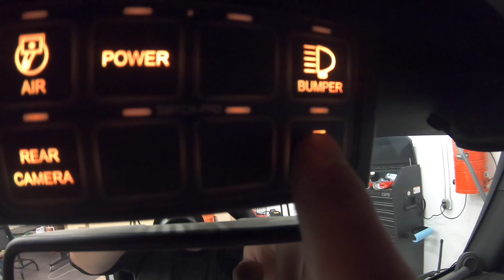Heavy Duty Battery Terminal Upgrade (Busbars!)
A quick simple upgrade for overlanders, campers, and adventurers to help easily and safely connect all your four-wheel drive accessories to your vehicle's battery terminals. Learn what a busbar is, why you want them, and how to install them.

Sometimes you just like to GET TO IT:

0:22 - What IS a busbar?
1:15 - What things need to connect directly to the battery anyway?
2:24 - Proper disconnection of the battery
3:59 - Installing the busbar on the positive battery terminal
5:13 - Protect your terminals with di-electric grease!
6:08 - Protect your terminals with anti-corrosion washers!
6:50 - Installing the busbar on the negative battery terminal
8:06 - Final result
8:32 - Summary
9:00 - Is the camera still rolling?

Most make and model vehicles have busbar terminal kits available. Depending on what comes in your kit, you may also want to pick up:

CRC Technician grade Di-Electric Grease
Battery terminal anti-corrosion pads

And it's unrelated, but seen in the video and I absolutely LOVE them, I don't drop tools, screws, and nuts anymore when I'm under the hood:

GRYPMAT tool tray